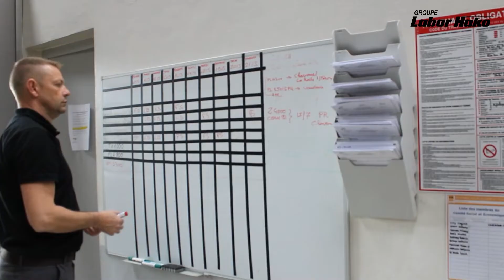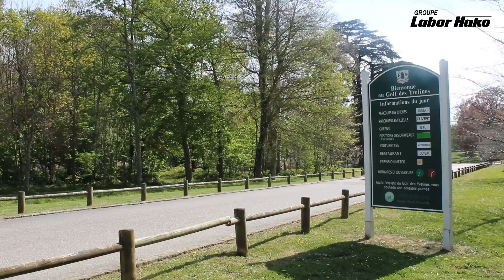Découvrez le métier de technicien itinérant au sein du Groupe Labor Hako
Plongez dans le quotidien de nos techniciens itinérants !

Au sein du Groupe Labor Hako, nous offrons constamment des opportunités stimulantes pour des techniciens itinérants partout en France.